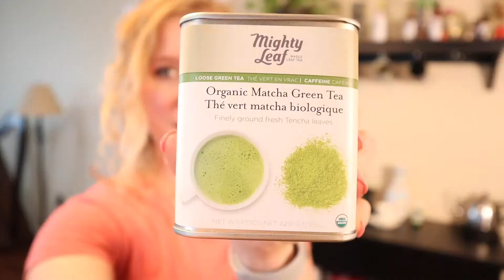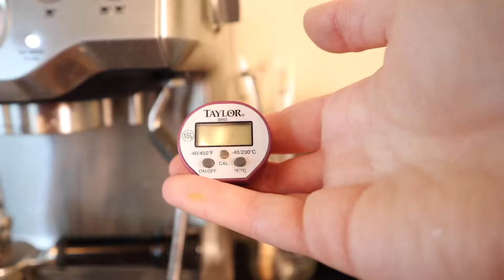My Morning Matcha! | How to Make a Matcha Green Tea Latte with ALMOND MILK (6/2/18)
I'm Serina Vassar, a Nutritional Therapy Practitioner who loves helping people achieve their health goals through diet and lifestyle design.

Join me as I share my tips and tricks for living a healthful life in the real world.

      In this video, I show you how to make my new favorite Green Tea Latte with Almond Milk! Dairy free, Sugar free, and DELICIOUS!

-- Rode VideoMic pro
-- Rode Deadcat VMPR
-- Canon LP-E12 battery
-- SanDisk Extreme PRO SDHC UHS-I Card
-- Fat Gecko Triple Mount